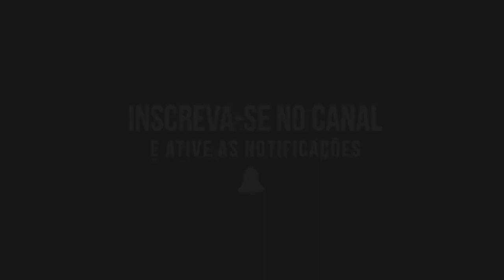ROGÉRIO SOM 《SE TIVESSE CUIDADO》🎶💥 TBT